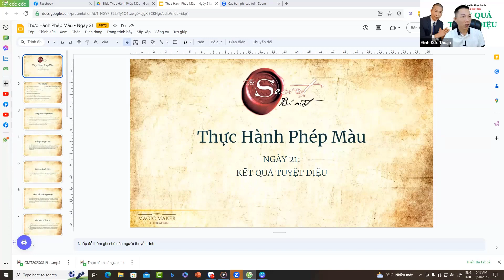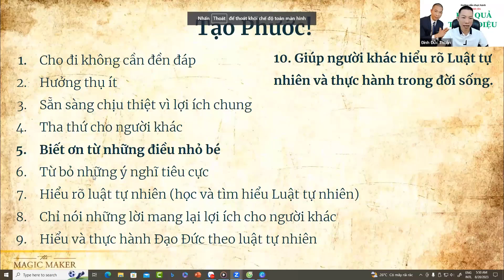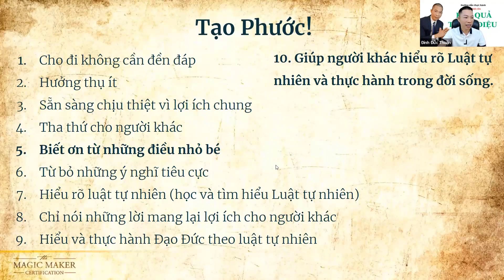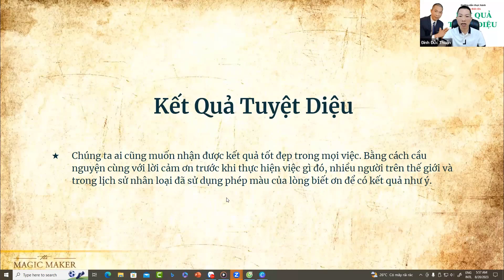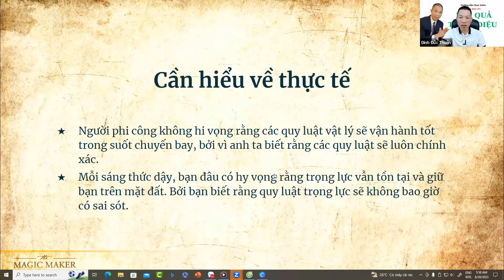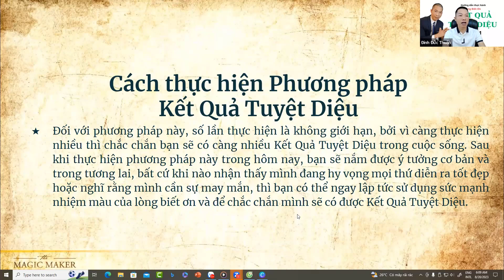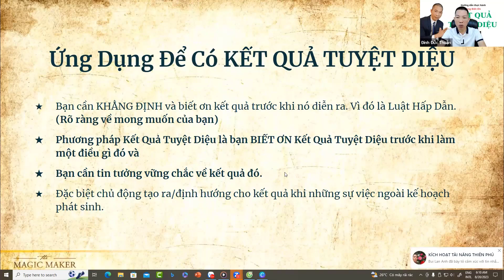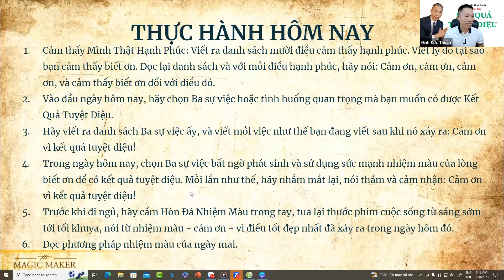K03 Ngày 21 Hướng dẫn thực hành Lòng Biết Ơn Kết Quả Tuyệt Diệu - Đinh Đức Thuận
THỰC HÀNH HÔM NAY - Ngày 21: KẾT QUẢ TUYỆT DIỆU
Cảm thấy Mình Thật Hạnh Phúc: Viết ra danh sách mười điều cảm thấy hạnh phúc. Viết lý do tại sao bạn cảm thấy biết ơn. Đọc lại danh sách và với mỗi điều hạnh phúc, hãy nói: Cảm ơn, cảm ơn, cảm ơn, và cảm thấy biết ơn đối với điều đó.
Vào đầu ngày hôm nay, hãy chọn Ba sự việc hoặc tình huống quan trọng mà bạn muốn có được Kết Quả Tuyệt Diệu.
Hãy viết ra danh sách Ba sự việc ấy, và viết mỗi việc như thể bạn đang viết sau khi nó xảy ra: Cảm ơn vì kết quả tuyệt diệu!
Trong ngày hôm nay, chọn Ba sự việc bất ngờ phát sinh và sử dụng sức mạnh nhiệm màu của lòng biết ơn để có kết quả tuyệt diệu. Mỗi lần như thế, hãy nhắm mắt lại, nói thầm và cảm nhận: Cảm ơn vì kết quả tuyệt diệu!
Trước khi đi ngủ, hãy cầm Hòn Đá Nhiệm Màu trong tay, tua lại thước phim cuộc sống từ sáng sớm tới tối khuya, nói từ nhiệm màu - cảm ơn - vì điều tốt đẹp nhất đã xảy ra trong ngày hôm đó.
Đọc phương pháp nhiệm màu của ngày mai.
P.s: Bạn có thể nộp bài dưới post này hoặc đăng trực tiếp trên group nhé
Nguyện cho phép màu sẽ mở ra trong cuộc sống của bạn!
Cùng nhau, chúng ta xây dựng cộng đồng Đường Lớn - cộng đồng những người cùng bước đi trên Đường Lớn An Vui, biết làm những điều lành, tránh xa những điều xấu ác và không ngừng thanh lọc tâm, không ngừng phụng sự loài người.
Nguyện cho phép màu mở ra trong cuộc sống của tất cả các bạn và toàn thể cộng đồng chúng ta, cùng nhau chúng ta sẽ xây dựng một cộng đồng sống tỉnh thức, tràn đầy tình yêu thương và biết ơn thuần khiết, cộng đồng thực hành CHÁNH PHÁP, làm những điều lành, tránh xa điều xấu ác và không ngừng thanh lọc tâm thông qua thực hành Thiền Vipassana.
Hẹn gặp mọi người vào sáng mai